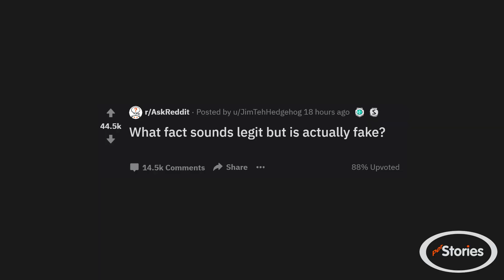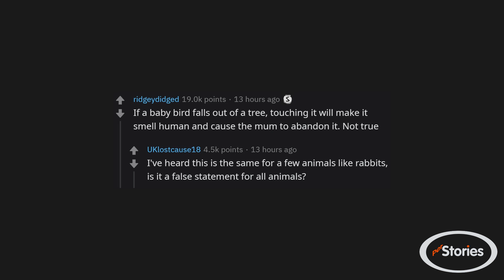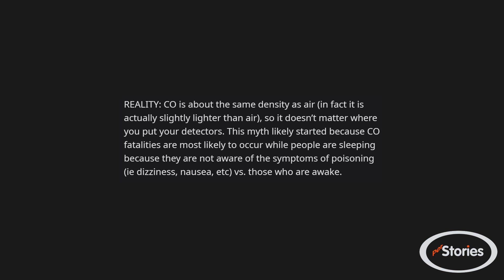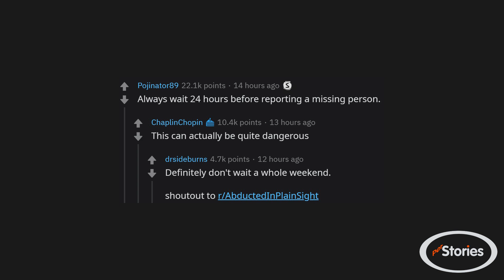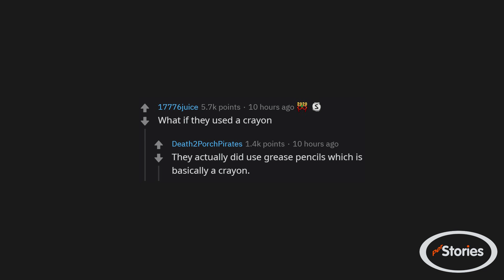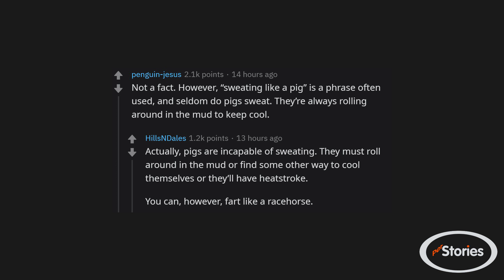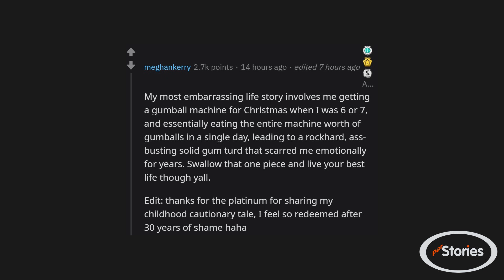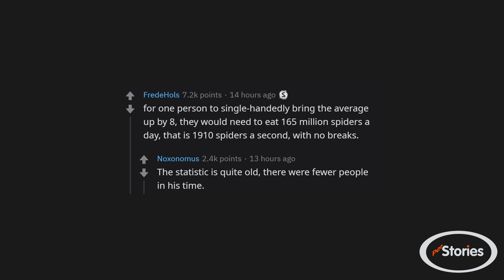r/AskReddit - What facts sound legit, yet they are FAKE?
Artist : Otis McDonald
Title : Not For Nothing
Genre : Hip Hop & Rap
Mood : Funky
'TV static cut' footage by freestockfootagearchive.com